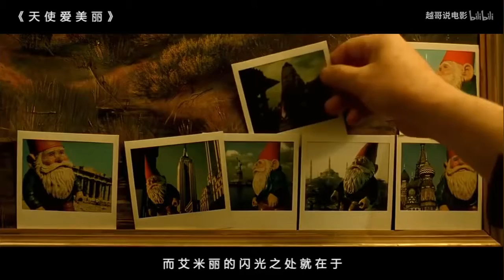小时候谁都希望自己闪闪发光，长大后。。。